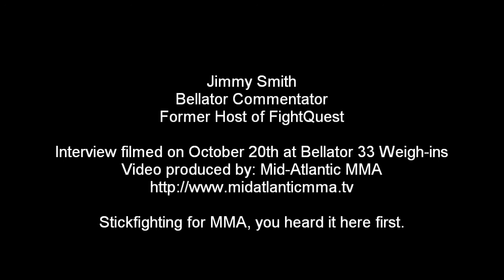Jimmy Smith talks about FightQuest, M-1 and Bellator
In an interview conducted by Paul Miles, Bellator color commentator Jimmy Smith talks about working on the TV show FightQuest, then hsi gig with M-1, and finally, his current job with Bellator.